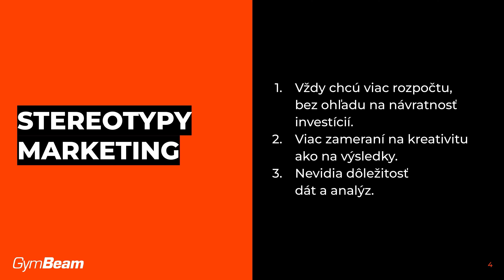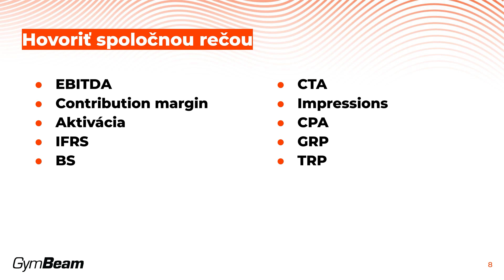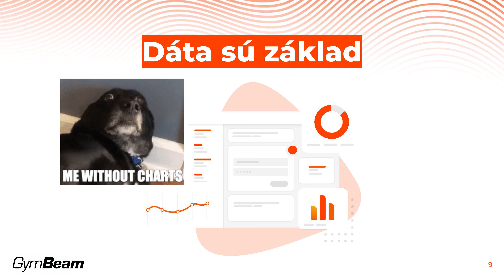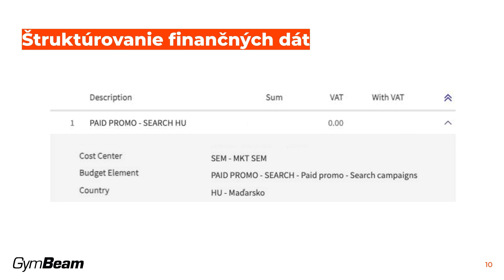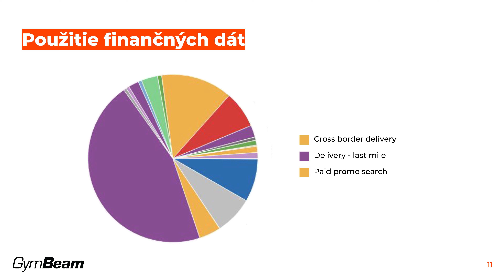Štefan Maťovka l Ako na spoluprácu financií a marketingu l GymBeam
Štefan Maťovka pracuje na pozícii CFO v GymBeame. Financiám sa venuje už viac ako 8 rokov, z toho 6 rokov pôsobil vo finančnom audite v spoločnostiach “Veľkej štvorky”. Svoje ekonomické vzdelanie si rozšíril o ACCA kvalifikáciu a pokračuje v štúdiu pre CFA. Na pozícii CFO v GymBeame vedie 5 tímov a 30 ľudí. Pripravil si pre nás skvelú tému, v ktorej predstaví, ako by mala vyzerať spolupráca medzi finančným oddelením a marketingom. Tieto na prvý pohľad dva odlišné svety majú totiž spoločného oveľa viac, než by sa na prvý pohľad mohlo zdať.

V Štefanovej prednáške sa okrem iného dozviete:

🔸S akými stereotypmi sa bežne stretávame v oblasti financií a marketingu?
🔸Môže byť vôbec spolupráca marketingového a finančného oddelenia úspešná?
🔸Čo by malo byť súčasťou každej spolupráce financií a marketingu?
🔸Akú úlohu v tom celom hrajú dáta?
🔸Ako by sa mali používať finančné dáta v súvislosti s marketingom?
🔸Prečo je dôležité brať performance marketing ako investíciu?

Ak sa vám video páčilo, podporte ho lajkom a zdieľaním. Aby ste nepremeškali podobné prednášky z Marketingových štvrtkov, nezabudnite odoberať kanál GymBeam Košice. 🔥